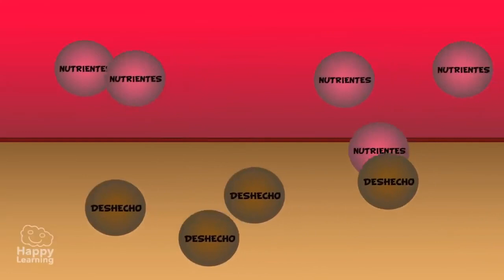El Aparato Digestivo y la Digestión Videos para Niños